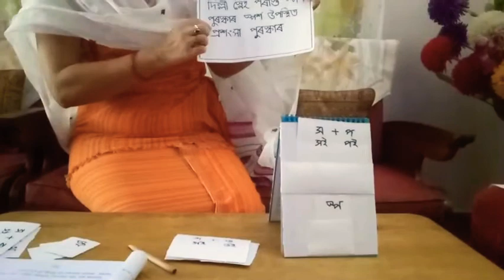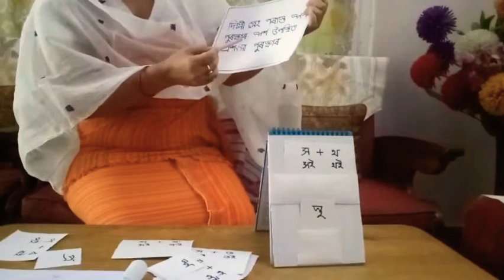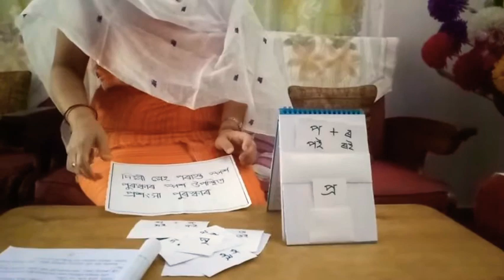ANKURAN: DWITIYA BHAAG CHAPTER 5 (Page 37)